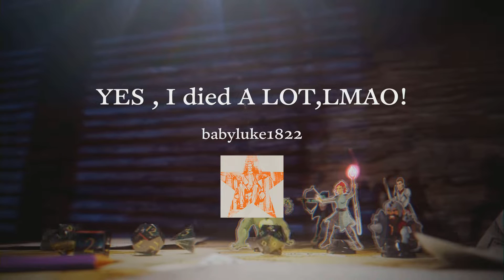TALON They tried to EMOTE on my teammates!!!!!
Gg TEAM!!!